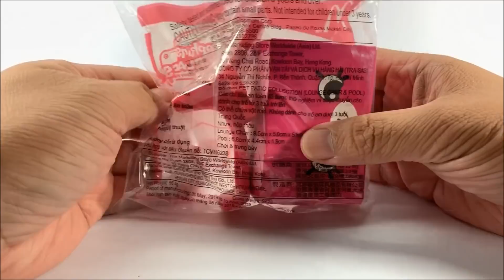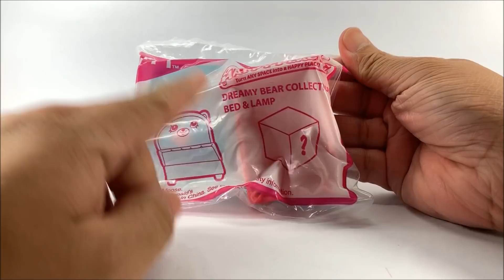McDonald's Happy Meal 2019 Shopkins Happy Places Complete Set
Turn any space in a HAPPY PLACE! Collect all 4 Shopkins Happy Places in every McDonald’s Happy Meal. The set includes Bathing Bunny Collection Bath Tub & Brush, Dreamy Bear Collection Bed & Lamp, Kitty Kitchen Collection Oven & Pot, Pet Patio Collection Lounge Chair & Pool.

For toy brands, toy companies, fastfood chains, toy stores - if you want us to feature your toys.